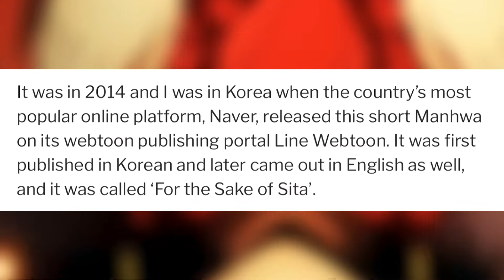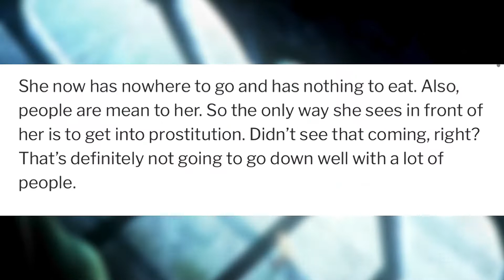Why “For the Sake of Sita” anime got cancelled ?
Namaste everyone. This article was written by SB. I have also mentioned some of my own prospective.If you know any other reason of canceling  you can comment down in the comment section. Thank you 🙏